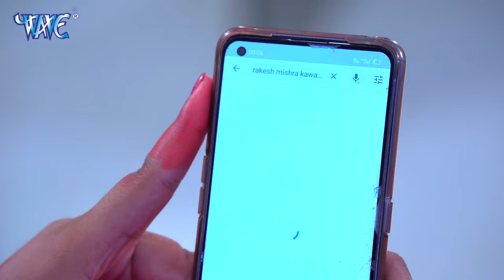Video सुकवार बाड़ी धनिया Rakesh Mishra का पहला बोलबम गाना Kanwar Geet Bhojpuri Sawan Song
Album :-
Song :-
Singer :-
Lyrics :-
Music Director :-
Video Director -